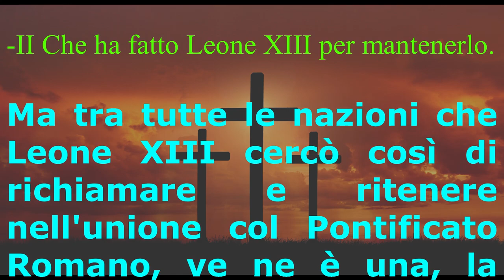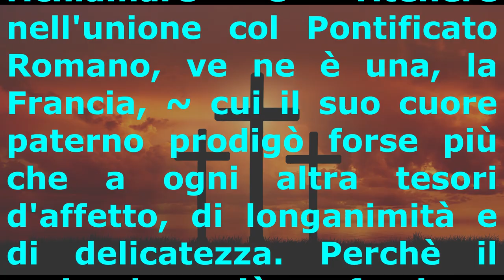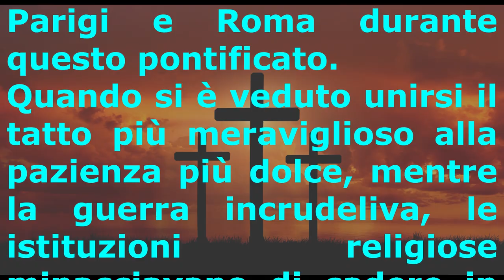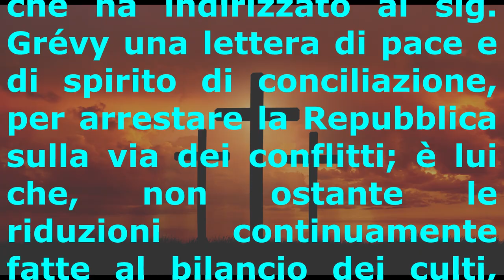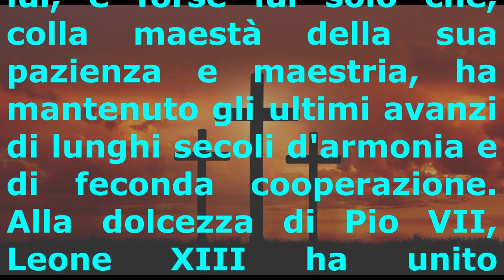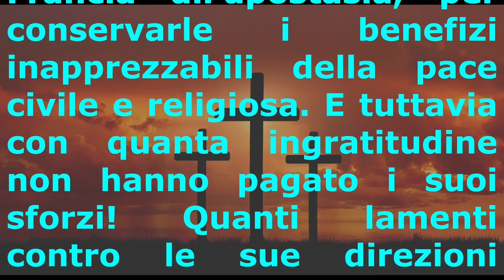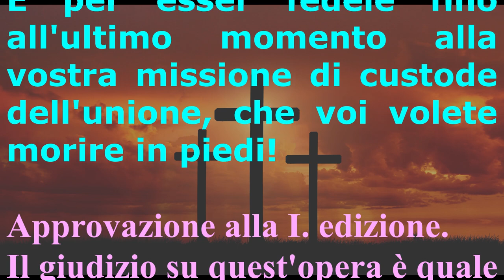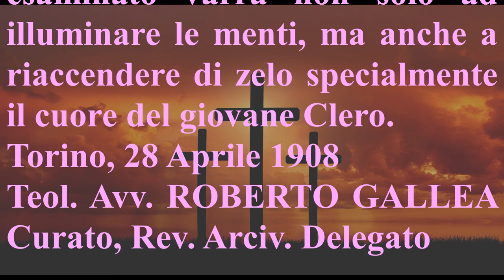L'ANTICRISTO AGOSTINO LÉMANN. CHI OR LO RATTIENE, LO RATTENGA,FINO CHE SIA LEVATO DI MEZZO: 2o.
Lettera del Cardinale MERRY DEL VAL
all'Autore.
Illustrissimo Signore,
Per incarico del santo Padre, al Quale mi sono affrettato a rassegnare la
copia che la S. V. Illma Gli destinava della sua nuova pubblicazione portante il
titolo l'Antéchrist, ho il piacere di significarle il particolare gradimento, onde
Sua Santità ha accolto siffatto omaggio. La Santità sua non ha dimenticata
l'eccellente impressione, che Essa ebbe a riportare dall'altro lavoro da lei
gentilmente offertole, lavoro che aveva per titolo: la Vierge et l'Emmanuel.
Laonde l'Augusto Pontefice è stato assai lieto che il recente scritto Gli abbia
pôrto occasione di tornare a compiacersi degli eruditi studi da lei fatti per
tanta serie di anni sopra la Sacra Scrittura e sulla tradizione ecclesiastica.
Congratulandosi poi con V. S. per lo zelo con cui ella ha Sempre disimpegnato
i gravi doveri della sua Cattedra presso cotesta Facoltà cattolica, e
felicitandosi altresì per il dotto lavoro, con cui le è piaciuto coronare i molti
lustri del suo coscienzioso insegnamento, il Santo Padre le ha impartita con
tutto il cuore una Speciale Benedizione Apostolica.
Mentre godo di renderla di ciò intesa, la ringrazio per l'esemplare
dell'anzidetta pubblicazione a me cortesemente donato, e con sensi di distinta
stima passo a raffermarmi
di V. S. Illma
Affez.mo per servirla
R. C ARDINAL MERRY DEL VAL.
Sig. Can. Agostino Lémann
Professore
Presso la Facoltá cattolica di
LIONE